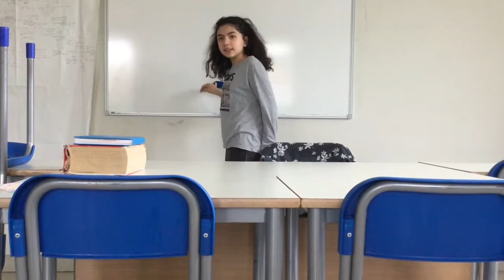Scuola Manfredini -iLearn